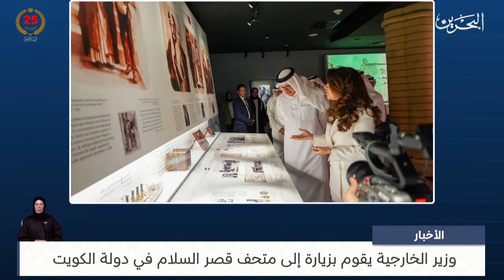البحرين مركز الأخبار : وزير الخارجية يقوم بزيارة إلى متحف قصر السلام في دولة الكويت